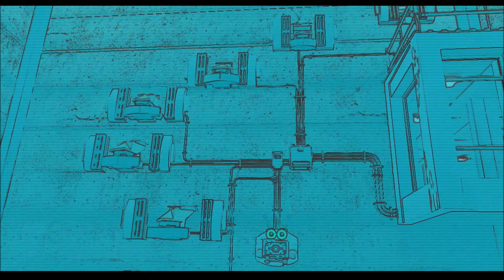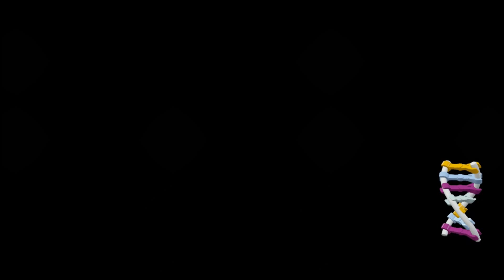Lego Jurassic World Gameplay ITA Walkthrough Episodio #31 [XBOX360]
Ciaooooooooo amanti di questi giochi Lego veramente bellissimi pieni di Stile ecco sempre un gameplay in compagnia del vostro Diablotex come sempre vi auguro una buona visione...mi raccomando piazzate un like sotto il gameplay ciaooooooooooo ;)